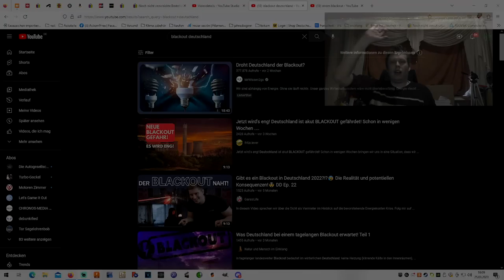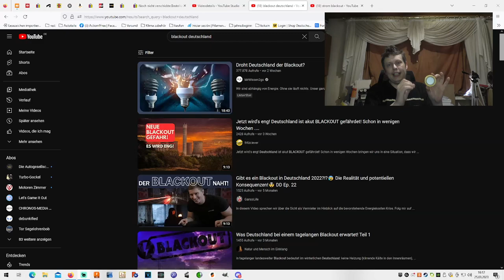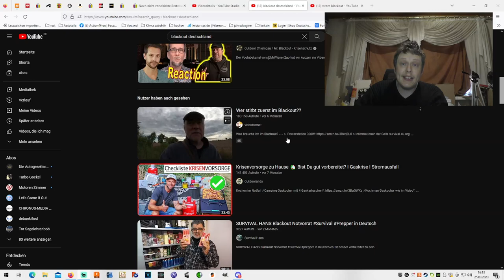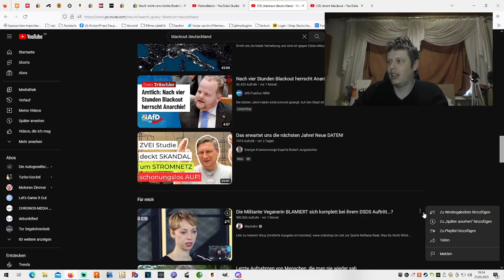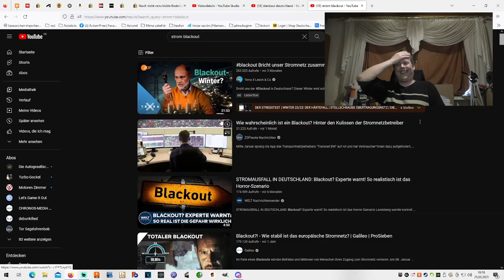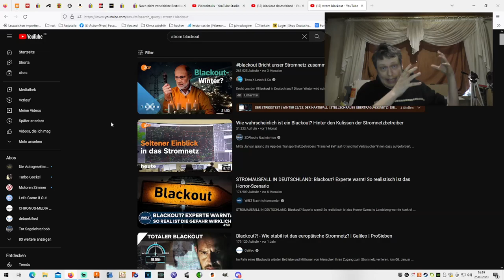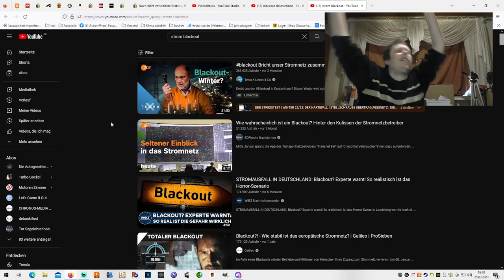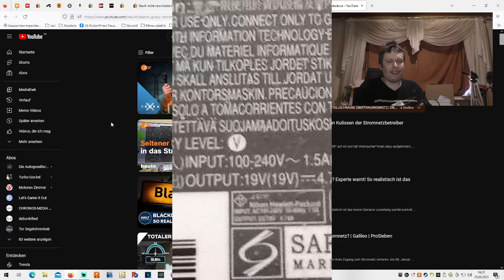Blackout Lügen | Hitler hat auch bis zum Schluss gesendet!